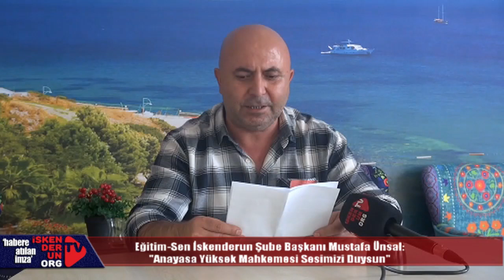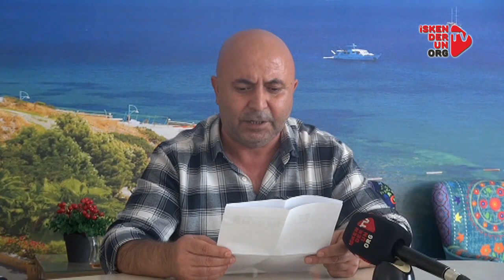Ünsal "AYM, Sesimizi Duysun"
Eğitim-Sen İskenderun Şube Başkanı Mustafa Ünsal, öğretmenlik mesleğini yakından ilgilendiren düzenlemelerin içerisinde aykırı maddelerin bulunduğunu ileri sürerek, bunların bir an önce düzeltilmesi gerektiğini söyledi.